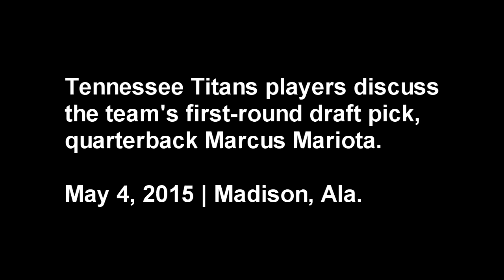Titans players discuss Marcus Mariota pick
Taylor Lewan, Da&apos;Norris Searcy and Sammie Hill visited Madison as part of the Titans Caravan on May 4, 2015. (Daniel Boyette/ )